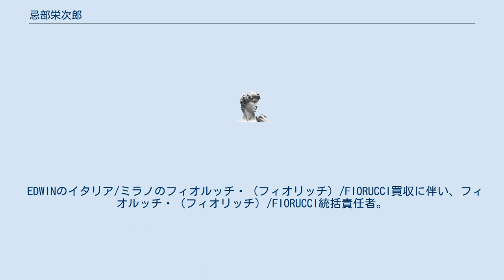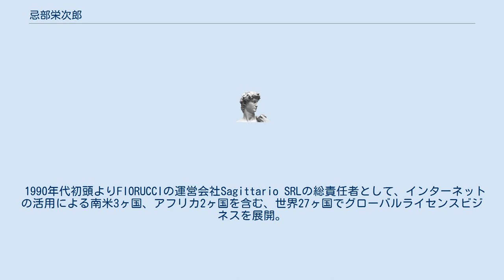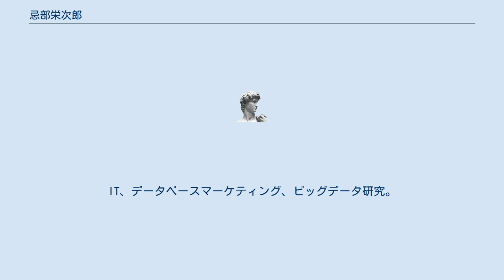忌部栄次郎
忌部 栄次郎（いんべ えいじろう、1954年6月18日 - ）は、国際年金経済研究所主任研究員、経営コンサルタント、データベースマーケティング・データマイニング・ビッグデータ研究者。
西南学院大学商学部卒業。
 1976年大学在学中、岸信介事務所に入所する。
これは忌部の祖父である藤本万次郎の意図によるものである。
 1978年大学卒業後株式会社EDWIN入社、マーケティング担当責任者、物流担当責任者などを経て、1986年に社長室責任者。
 EDWINのイタリア/ミラノのフィオルッチ・（フィオリッチ）/FIORUCCI買収に伴い、フィオルッチ・（フィオリッチ）/FIORUCCI統括責任者。
 1990年代初頭よりFIORUCCIの運営会社Sagittario SRLの総責任者として、インターネットの活用による南米3ヶ国、アフリカ2ヶ国を含む、世界27ヶ国でグローバルライセンスビジネスを展開。
 株式会社EDWINライセンス事業部統括責任者、リクリーティング本部統括責任者、生産部レディス統括責任者、データ解析/web戦略統括責任者、経営会議統括責任者等、TOPマネジメント各職歴任 1996年EDWIN退社。
株式会社M.L.C設立。
元西武百貨店社長水野誠一が設立したアート．ボックス/ART・BOXの立ち上げに参画。
営業本部長・企画本部長。
日本初の本格ネットスーパー西友の西友ネットスーパー、アートボックス・ネット等の事業計画・実施担当。
この経験と実務をデータベースマーケティング論として西南学院大学商学部教授小森俊介と共同研究。
ゼミ内で研究講義を行う。
 2007年、国際年金経済研究所主任研究員　就任。
IT、データベースマーケティング、ビッグデータ研究。